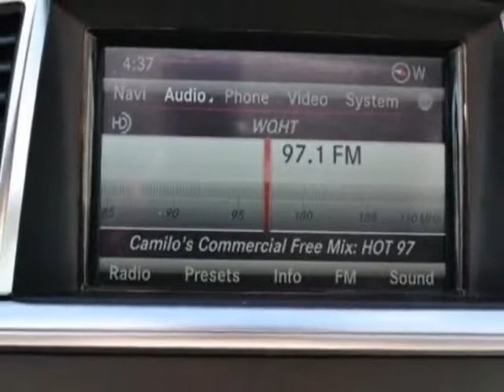2015 Mercedes-Benz M-Class - Linden, NJ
Price Wise, Linden, NJ - 1 Owner Navigation Camera Bluetooth Heated Seats Appearance Pkg Keyless Go